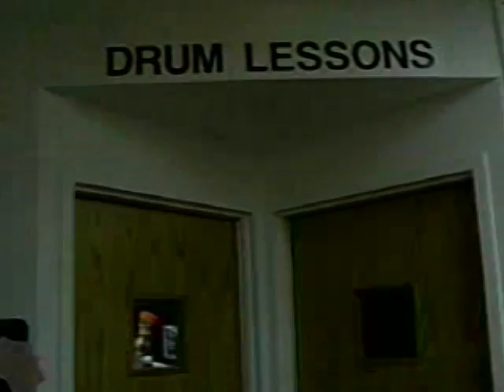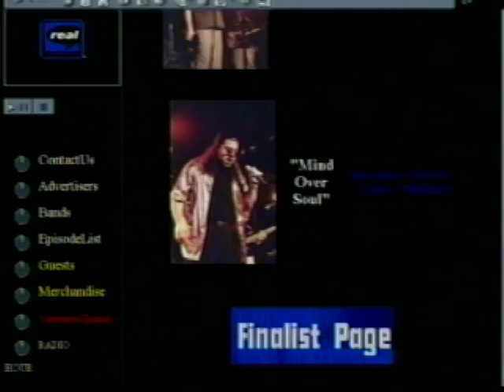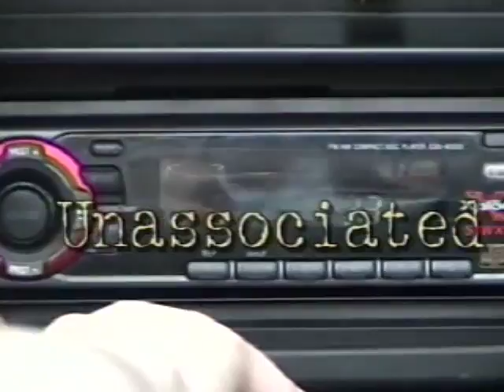MidCoastMania episode 135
This episode features winners from our 13 week Viewers Choice competition held at POP's in Sauget. There is also a compilation of many of the contestants. and the winner.
Each week we had a different category of music  and three bands would see who could get the most votes. So there was a winner in each category.
Sounds like a lot of modern national TV shows where the viewer can cast a vote on the inter-web. It was a novel idea at the time
Mind Over Soul
Mr Chesterfield & Smokers
David Surkamp Band
3rd Rock Masters